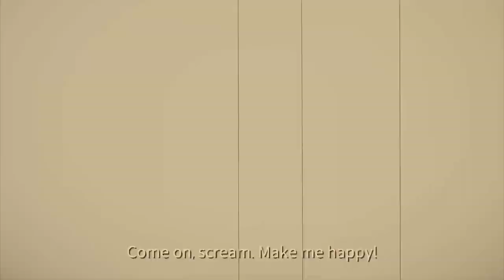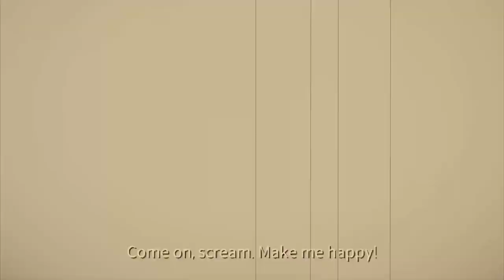Velanna: Character Skills Review w/ Guide - Eversoul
Jacqueline S2 also does bleed.
Doesn't mean Rebecca is better with her than Ayame btw. Ayame makes her more consistent whilst Rebecca makes her damage do more. Pick one

Timestamps:
0:00 Intro and Summons
0:47 Initial Thoughts
2:00 How does Rebecca go with Velanna?
2:51 Stats and Comparisons
4:14 Artifact and Keepsakes
4:50 Min-Maxing cDmg
5:06 ULT DMG discussion
8:20 Skills Pros and Cons
11:00 Issues with her Kit
11:58 How to Build a Velanna Team
13:07 Final Thoughts

YT Channel: 별 헤는 다락방 Starry Attic